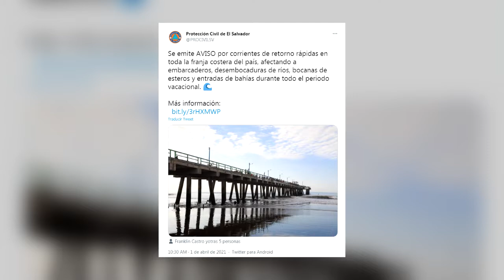Noticiero LPG 1 de abril:Madre de salvadoreña muerta por policías se reúne con autoridades en México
Los familiares de Victoria fueron recibidos bajo un fuerte dispositivo de seguridad en el que participaron autoridades locales, la Guardia Nacional y representantes consulares de México y El Salvador.

¡Visítenos!